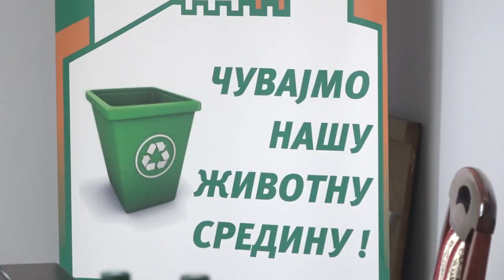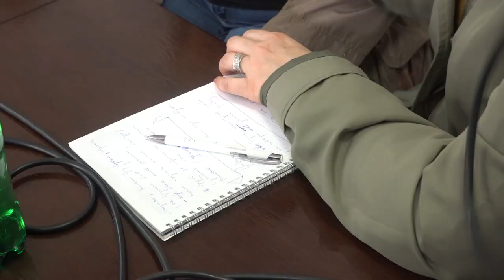KOMUNALAC NABAVIO SPECIJALIZOVANA VOZILA ZA RAD VREDNA 42 MILIONA DINARA